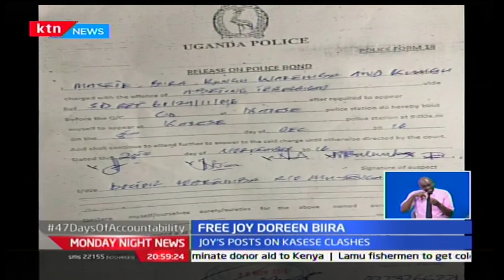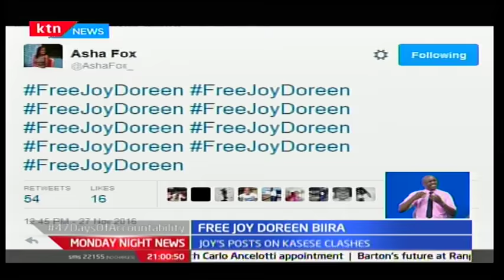Monday Night News: KTN Business Anchor Joy Doreen Biira has been released by Uganda police,28/11/16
It is a bitter sweet development as KTN News journalist Joy Doreen Biira is released from police custody. Joy has however been charged with abetting terrorism.